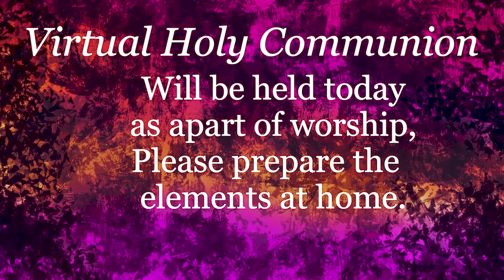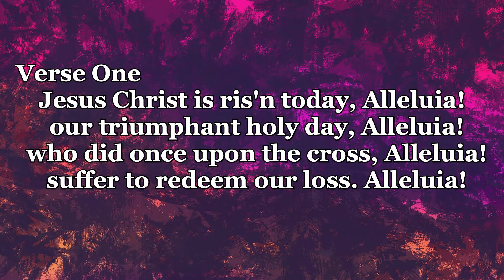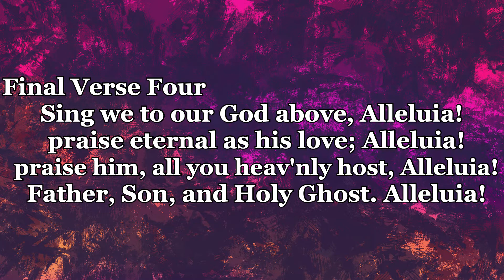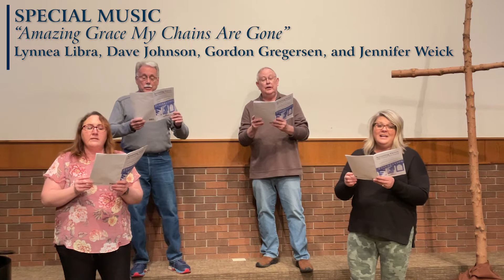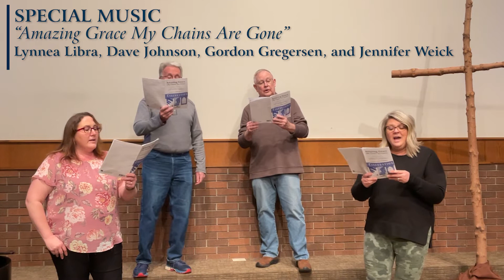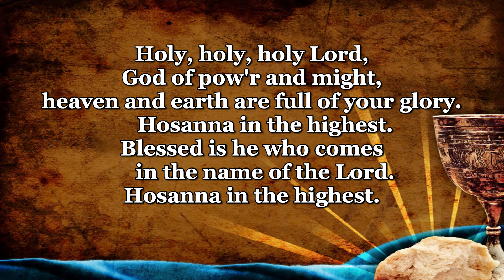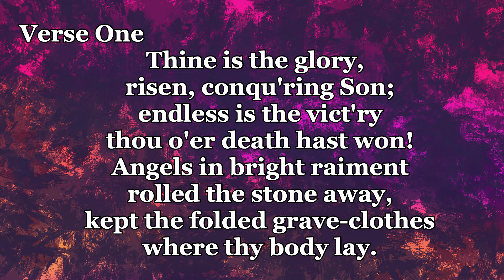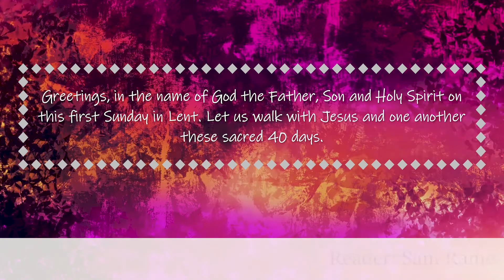FLC EasterWorship 4.4.2021